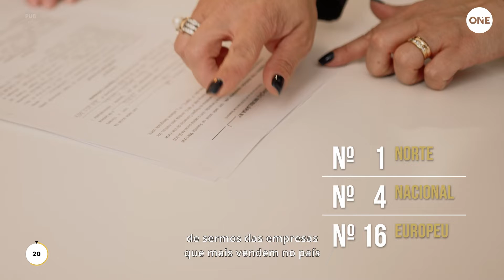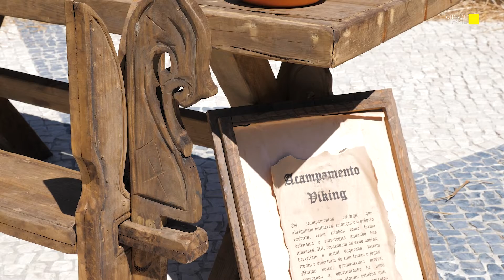Feira Medieval e Viking de Famalicão 2022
Até este domingo pode visitar a Feira Medieval e Viking em Vila Nova de Famalicão. O certame é organizado pela Escola Profissional CIOR e acontece na Praça D.Maria II, no centro da cidade.